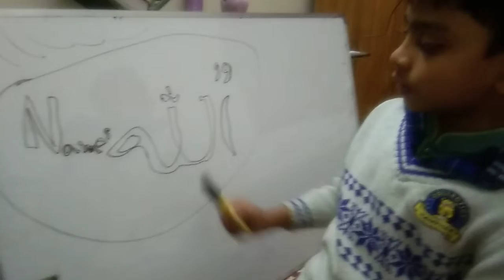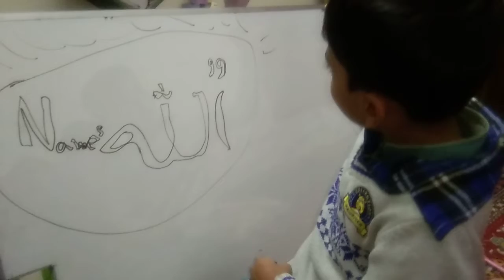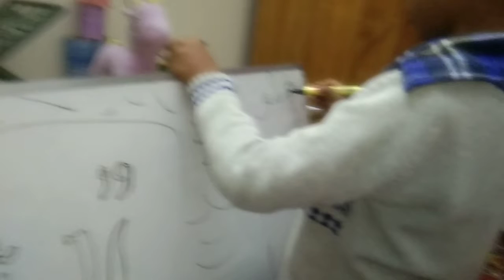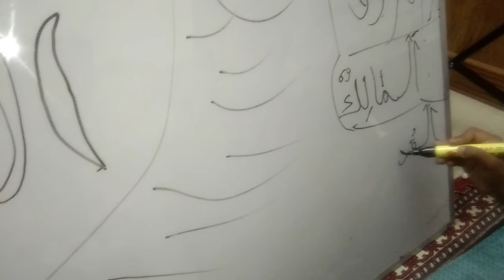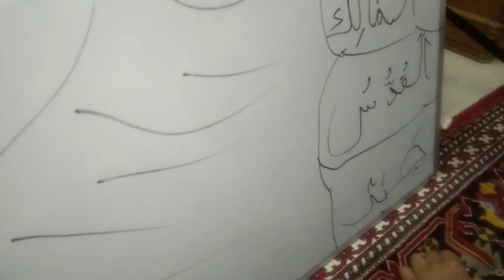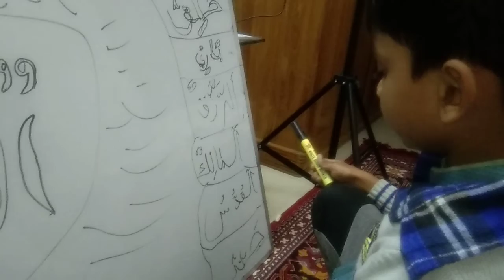asmaulhusna asmaulhusna99 abdurrahmanadnan educationalvideos drawingAllah calligraphyAllah